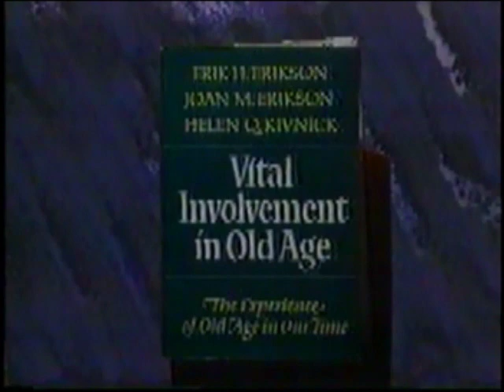Erik and Joan Erikson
This is an interview with Erik and Joan Erikson. Erik Erikson was a psychoanalyst, well-known for his 8-stage theory of social development. I had this on an old videotape. I don't recall when it was broadcast, but Erik Erikson died in 1994, so I don't imagine this was filmed too long before his death. Joan Erikson had just published a book, so she does most of the talking in this interview.